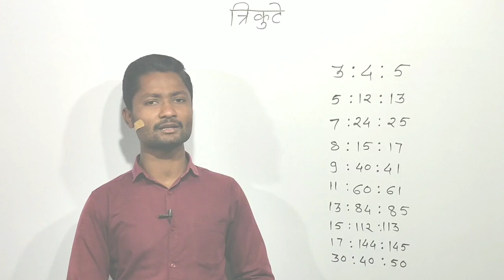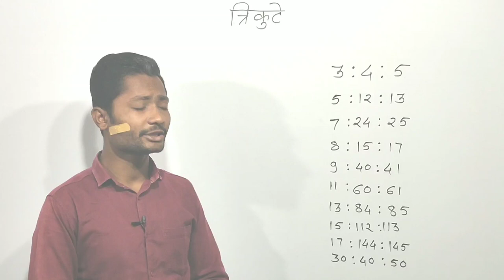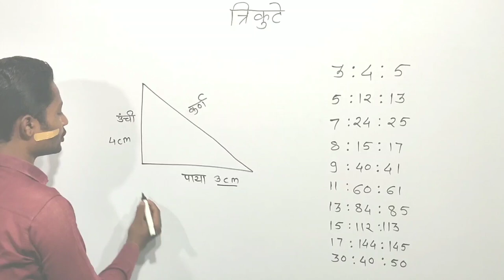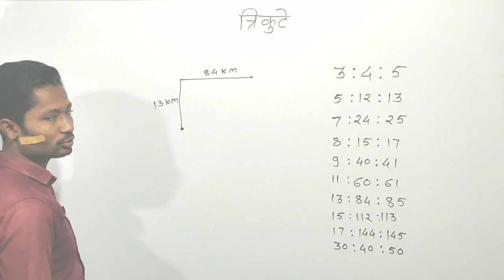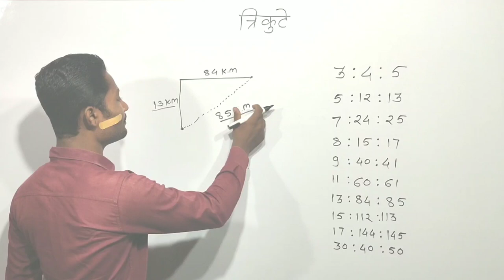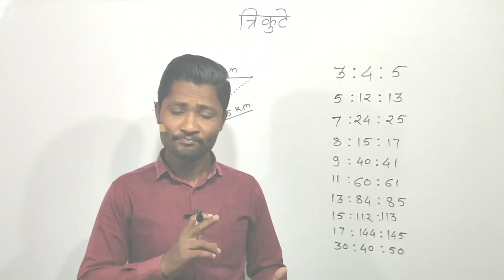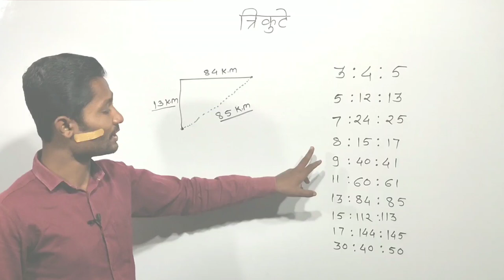कोणतंही गणित त्रिकूट वापरून काही सेकंदात काढा|त्रिकुटे कशी वापरावी ?|बरेच Topic त्रिकूटने सोडवा yj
Hi Friends,

About this Video : In this video I have given information about how to solve math in one second.